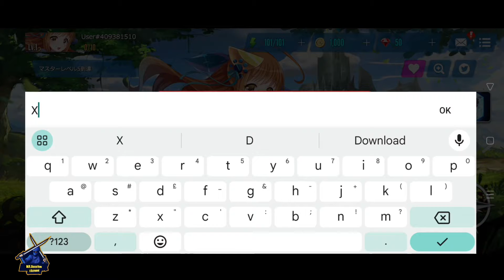Sengoku Blade Doll Kai gameplay New RPG Game For Android/iOS 2023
✅Important ✅

I publish My video first in Facebook
so if you want to become the first viewer

About game

Sengoku no Kamibahime", which started its service as a browser game in 2015, is now available again as an app game! Training × Tactics × RPG "Kamibahime: Kai" interwoven with historical beautiful girls

▼ Story
One day, the main character, who lives an ordinary life, is transported to another world.
Monsters are in front of the teleported hero!
The samurai from the Warring States period discovered the hero whose life was threatened and saved him!
Who are the samurai who saved you?

▼All warlords are cute girls! ?
All warlords, such as Nobunaga Oda and Mitsuhide Akechi, have become beautiful girls! ?
Overcome many battlefields and build a close relationship with a beautiful girl warlord!

▼Let's defeat the enemy by commanding the beautiful girls who have become chibi characters!
A tactics battle where you can freely move a beautiful girl with a single tap!
Be careful not to hurt the beautiful girl with damage from enemies! ?